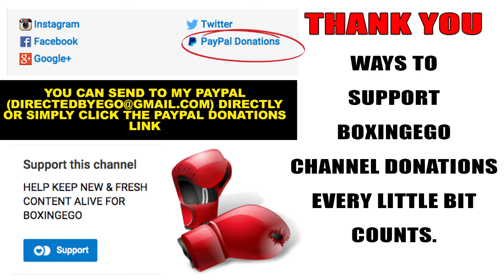RAPPER MEEK MILL DESTROYS HEAVY BAG, TAKING UP BOXING BEFORE JAIL?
Rap Artist Meek Mill picks up boxing after appearing on the CREED soundtrack.